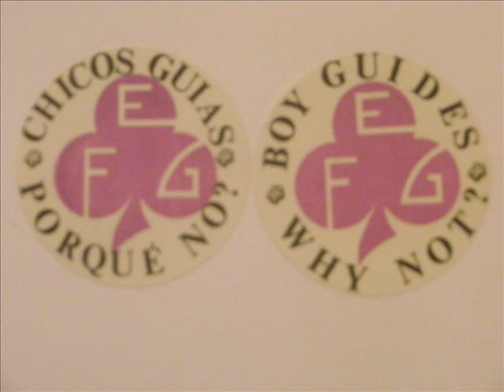25aniversariofeg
Video que se mostro en el 25 aniversario de la FEG en la almunia de  doña godina en diciembre del 2009